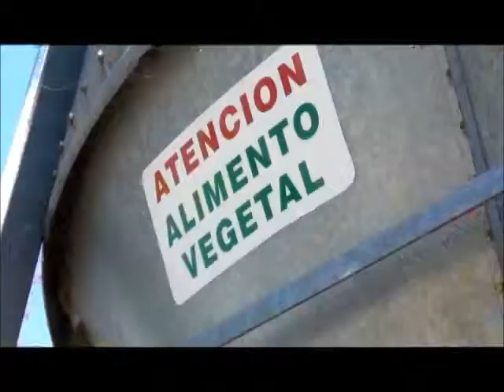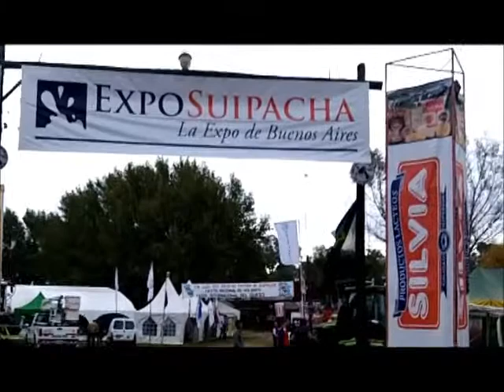SANTA FE ÑU PORA - PROGRAMA 202 - 12-07-2014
1º y 2º Bloque: Lic. Carlos Seggiaro - Economista - Villa María - Cba
3º Bloque: Ing. Agr. Gonzalo Bravo - KWS Semillas - Balcarce - BA